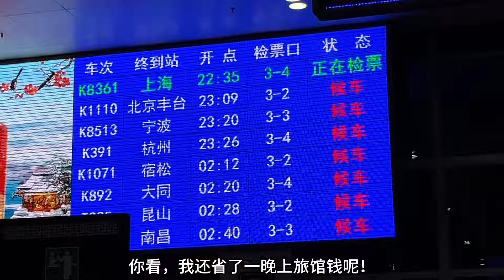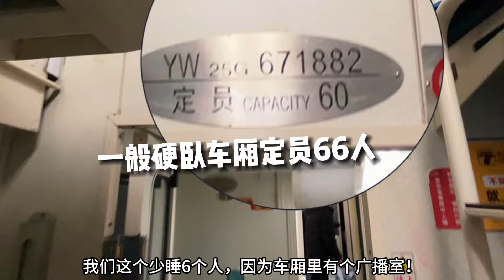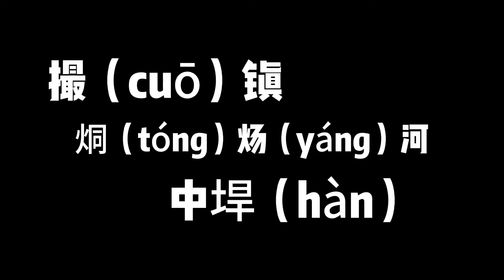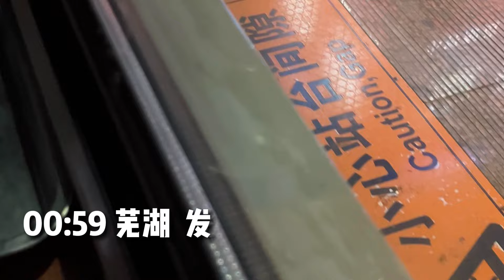【凸峰運轉】合肥到上海最慢的火車，但相比高鐵、票價便宜且睡得香：K8361次列車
合肥到上海最慢的火車，全程開9個半小時！

慢雖慢，但比高鐵便宜還能睡覺、你願意乘坐嗎？